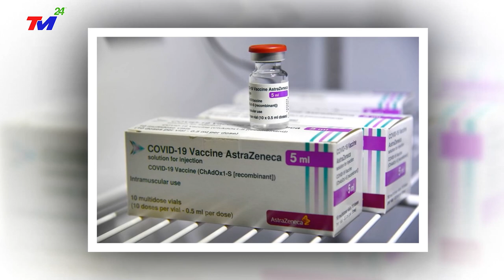Bản tin covid-19 Tối nay 30/7 | Tin tức virus corona ở Việt Nam mới nhất